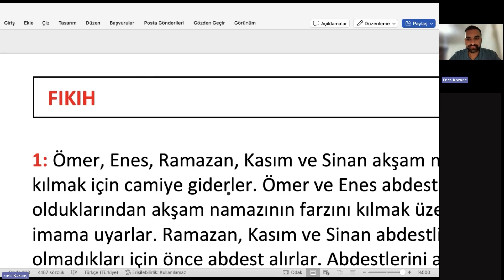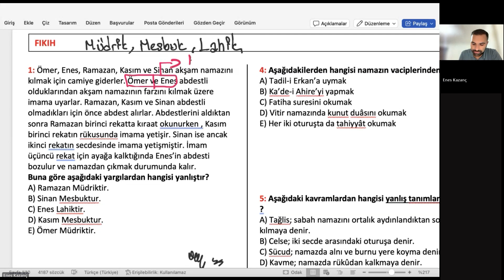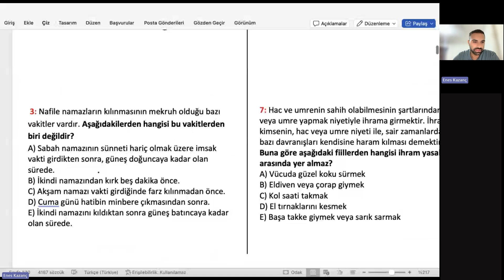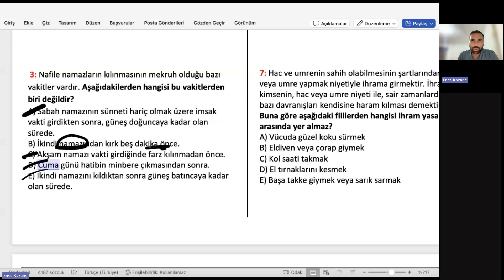2024 DHBT Soru Çözüm Kampı - Enes Kazanç 10 Eylül Fıkıh(İbadet Esasları)